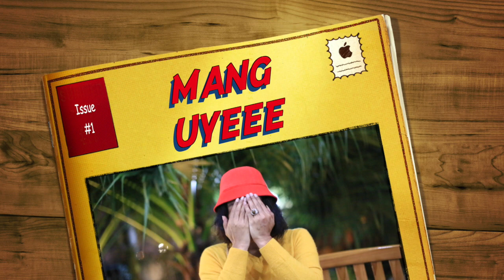Sule - Butuh Pulpen (Mang Uyee)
Mang Uyee Adalah karater baru yang ditemukan di alzazirah semoga menghibur sajah..

Yang Mau Langganan Channel ini Gratis!!